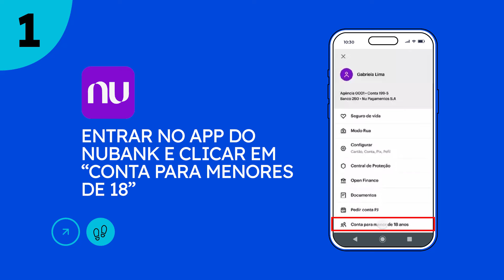PIX Para Menor de 18 Anos Existe? Quais Bancos Aceitam Menor de Idade? - Acordo Certo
Você sabia que menores de 18 anos também podem usar o PIX? 🤔

Descubra tudo neste vídeo! Vamos explicar como funciona o PIX para menores de idade, quais são as opções de bancos que aceitam a abertura de contas para quem ainda não tem 18 anos e como isso pode facilitar a vida financeira dos jovens. Além disso, falamos sobre as regras, limitações e o papel dos responsáveis nas contas de menores.

Quer saber como garantir a liberdade financeira para crianças e jovens de forma segura? Assista agora!

🔍 Neste vídeo você vai aprender:

• Como criar PIX para menor de 18 anos
• Quais bancos aceitam PIX para menores de idade
• Se é seguro criar conta para menor de idade
• Como funciona a conta bancária para menor de 18 anos

Se este vídeo foi útil, não se esqueça de deixar seu joinha 👍

Vá direto ao assunto:

00:00 - Introdução
00:44 - Tem como abrir PIX para menor de 18 anos?
01:48 - Quais bancos aceitam PIX para menores de idade?
01:58 - PIX para menor de idade no Nubank
02:32 - PIX para menor de 18 anos no Banco Inter
02:52 - PIX para menor no PicPay
03:12 - É seguro criar conta para menor de idade?
03:44 - Como funciona a conta bancária para menor de 18 anos?

💬 Deixe seu comentário:
Se você tiver dúvidas ou sugestões, deixe seu comentário abaixo. Vamos adorar ouvir de você!

Acesse e consulte seu CPF gratuitamente.

🔗 PIX para menor de 18 existe? Veja se uma pessoa menor de idade pode ter PIX e como fazer

🚨 Importante: este vídeo é apenas informativo.